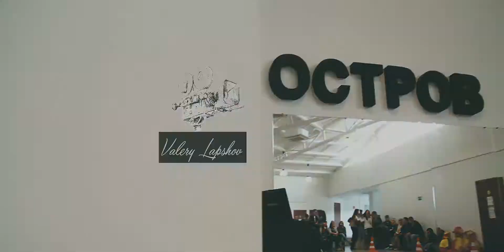Остров танца. Первые шаги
Остров танца. Тизерный ролик с первого отчетного концерта. г. Липецк. Мы в вк